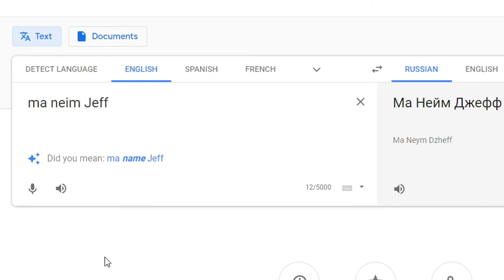MY NAME JEFF in RUSSIA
For any inquires contact jeff